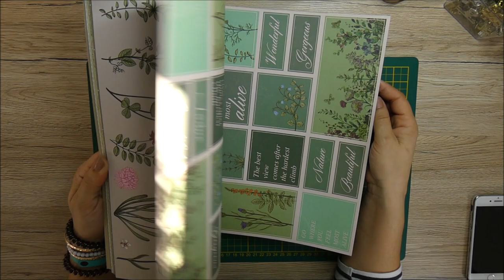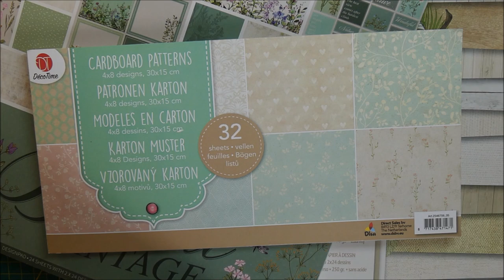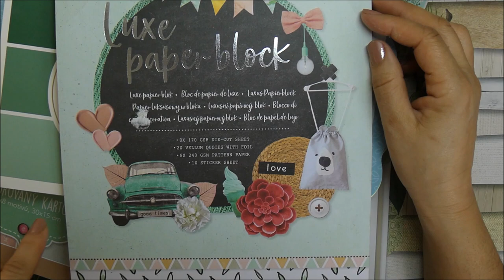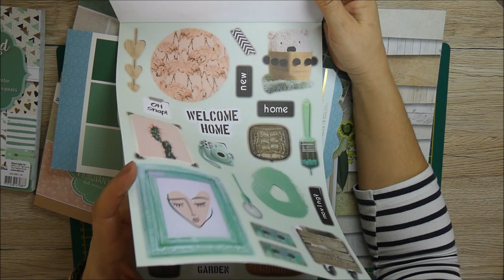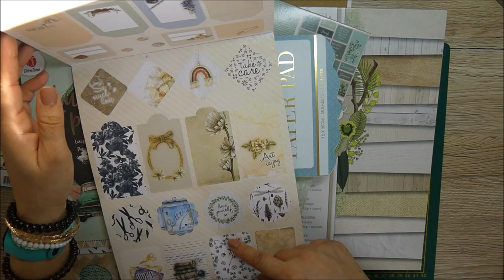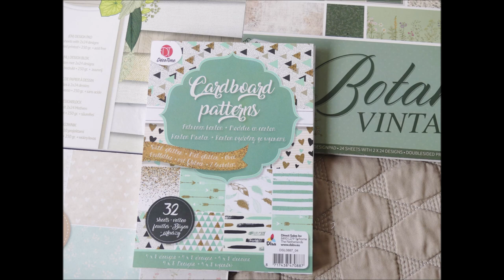Album Naissance NAEL partie I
Bonjour,

Un nouvel album ensemble ça vous tente?
Pour moi ce sera un album de la naissance aux 12 mois de mon petit-fils,mais vous pouvez le réaliser pour une toute autre occasion,il suffit d'adapter votre papier et votre déco.
Dans cette première vidéo,je vous présente la matériel que je vais utiliser et nous allons monter nos feuillets.